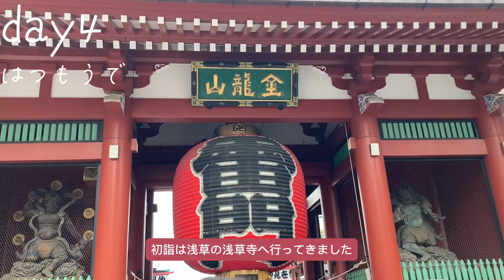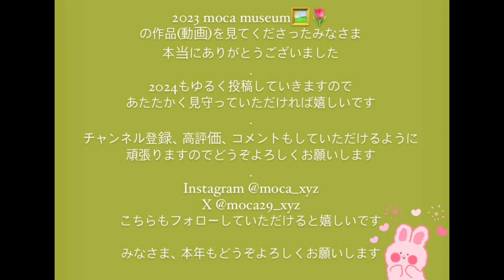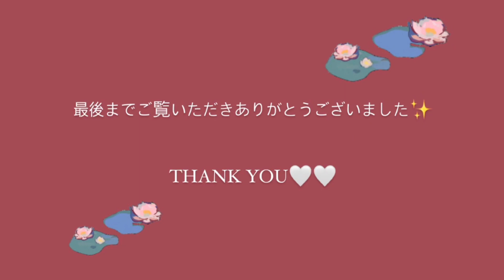【VLOG】年末年始のおでかけとか(クリスマスパーティー / イルミネーション / 浅草初詣 etc.) / holiday season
【 moca museum🖼️🌷(モカミュージアム) 】

mocaです🖼️🌷

みなさま、本年もどうぞよろしくお願いいたします

2024みなさまの心が穏やかに過ごせますように

今回は年末年始vlogです❄️

おうちクリスマスパーティーや横浜のイルミネーションなど

by moca🖼️🌷